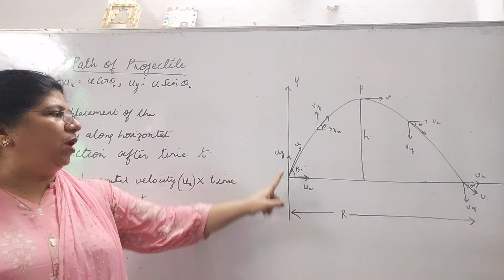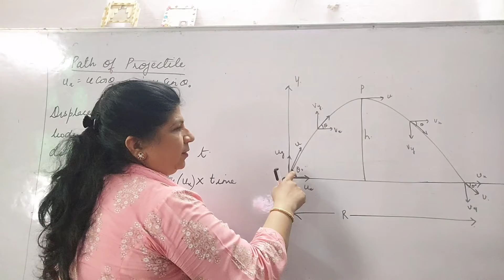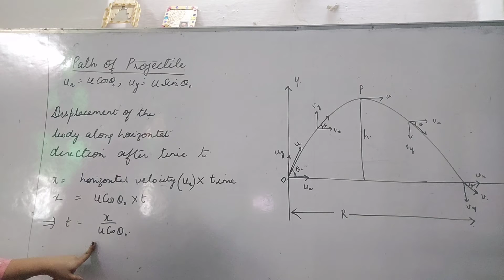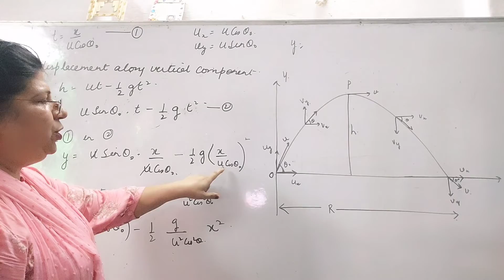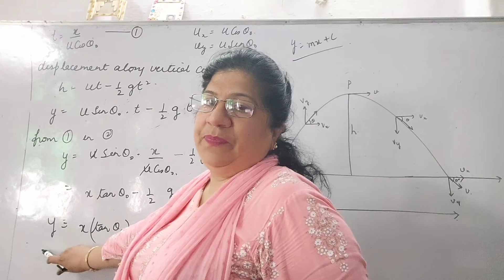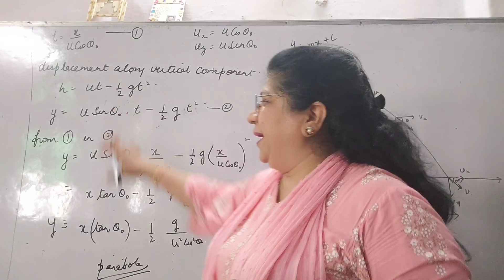11) Projectile path